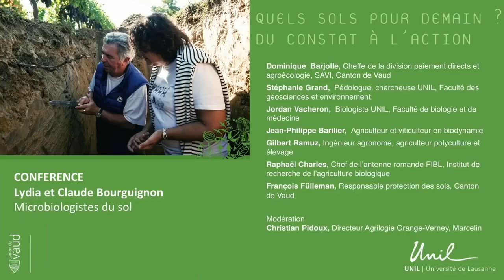Lydia et Claude Bourguignon Microbiologie du Sol : Quels sols pour demain ?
Lydia et Claude Bourguignon Microbiologie du Sol
« Quels sols pour demain ? Du constat à l’action »

Conférence et table ronde avec Lydia et Claude Bourguignon spécialistes de la microbiologie des sols (7.11.17)

La venue à l’Université de Lausanne de Lydia et Claude Bourguignon est l’opportunité de prendre du recul sur la question des sols et l’impact des pratiques agricoles et viticoles sur ceux-ci: Quelle est la situation des sols aujourd’hui ? Quelles sont les solutions durables pour améliorer leur qualité à l’avenir ?

La conférence publique de Lydia et Claude Bourguignon sera ensuite suivie par une table ronde constituée de Dominique Barjolle (cheffe de la division paiements directs et agroécologie, Service de l'agriculture et de la viticulture, Canton de Vaud), Jordan Vacheron (chercheur à la Faculté de biologie et de médecine, Université de Lausanne), Stéphanie Grand, (chercheuse à la Faculté des géosciences et de l’environnement, Université de Lausanne), Raphaël Charles (chef de l’Antenne romande FiBL, Institut de recherche de l'agriculture biologique), François Füllemann (pédologue cantonal, Canton de Vaud), Jean-Philippe Barilier (agriculteur et viticulteur) et Gilbert Ramuz (agriculteur). La table ronde sera animée par Christian Pidoux (directeur de l’enseignement agricole, Canton de Vaud)

Cet évènement est organisé en partenariat entre l’Université de Lausanne et le Service de l’agriculture et de la viticulture du Canton de Vaud